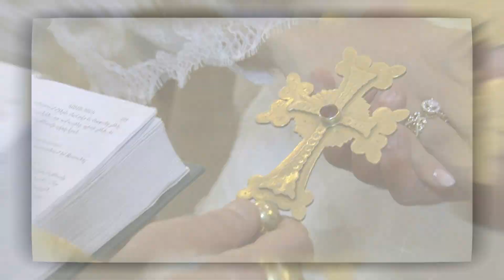Красивая свадьба в Москве Андрея и Лианы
Профессиональная Фото и Видеосъемка, Многокамерная съемка, Операторский кран, Аэросъемка.    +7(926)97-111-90